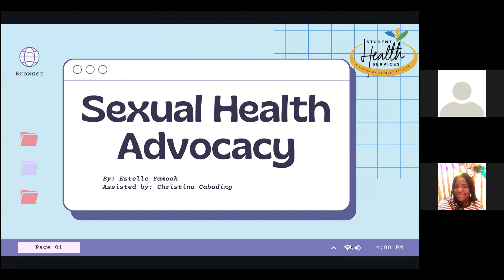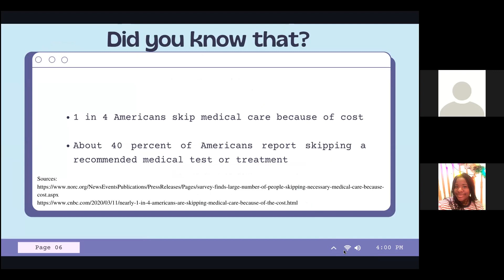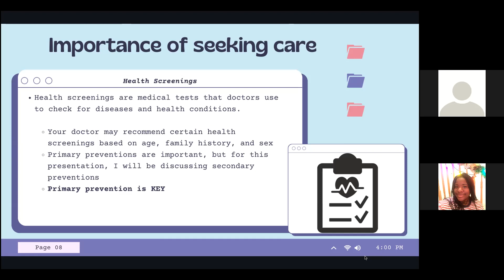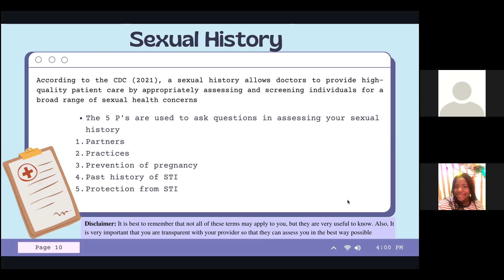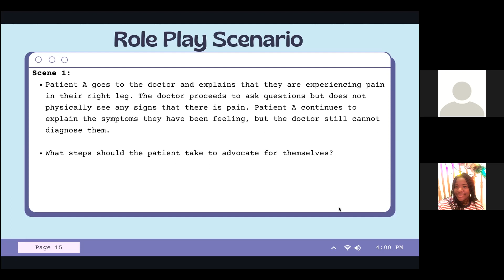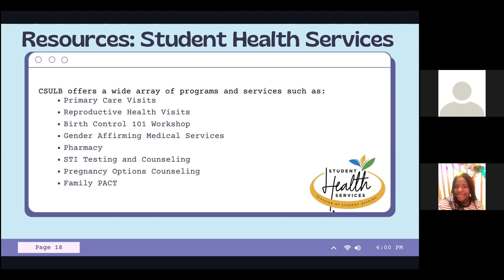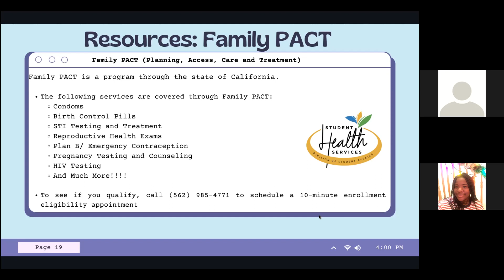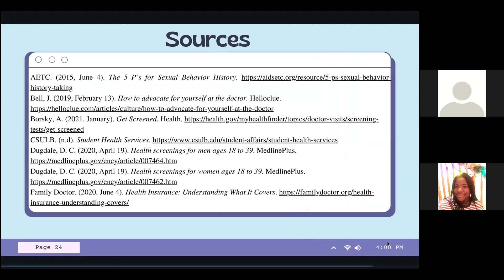Sexual Health Advocacy